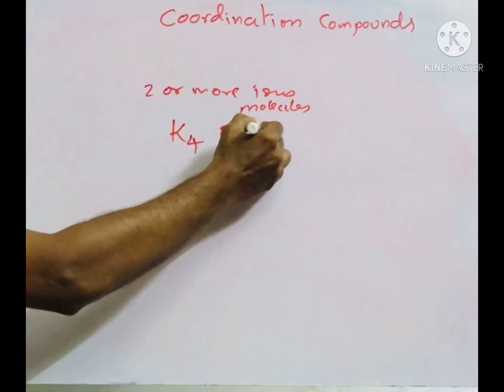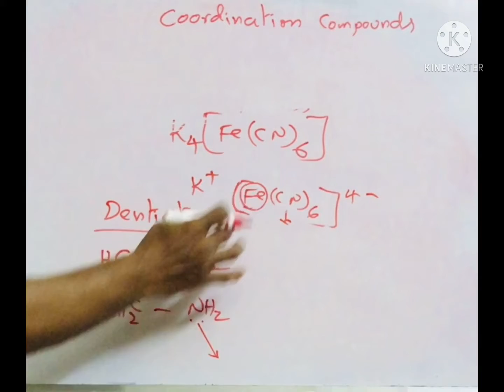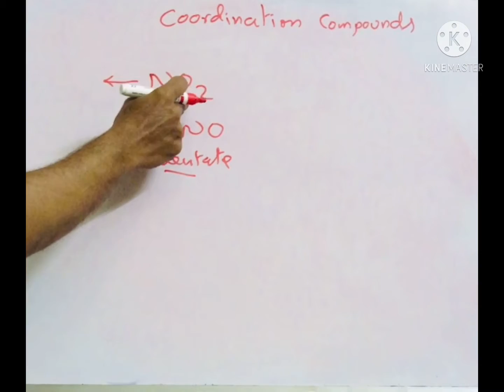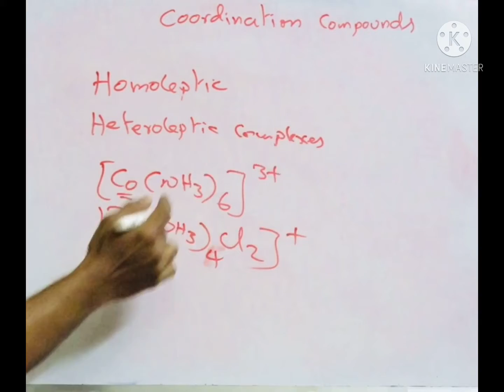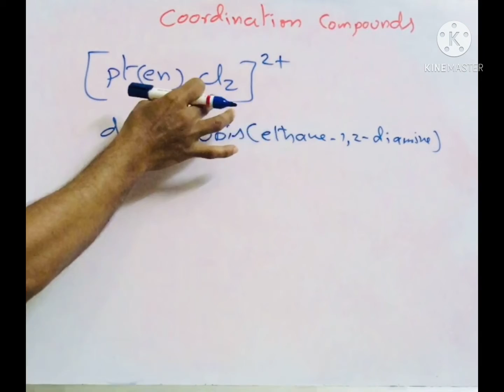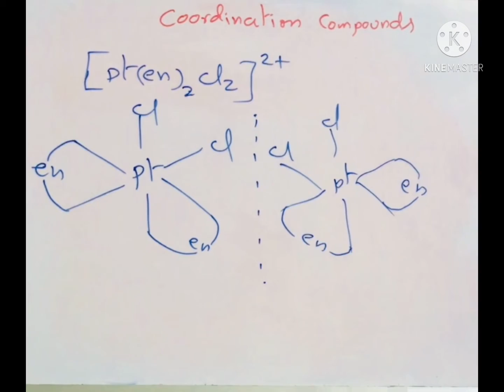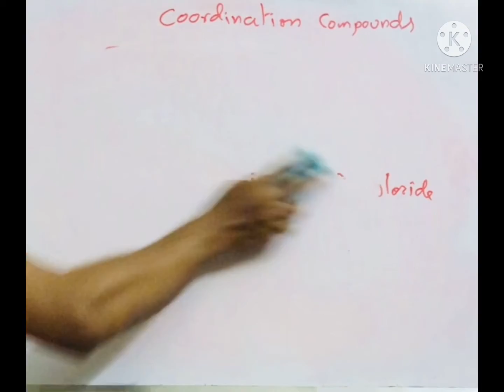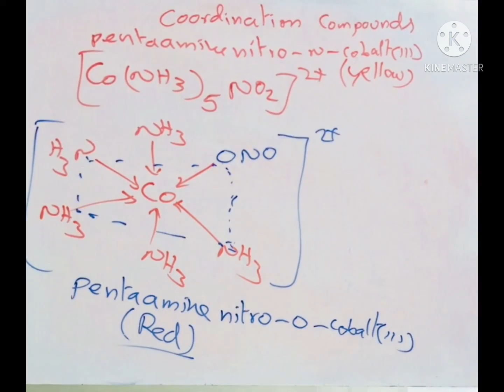Class 12 Chemistry Coordination compounds Exam preparation CBSE NCERT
Class 12 chemistry coordination compounds
NCERT
CBSE